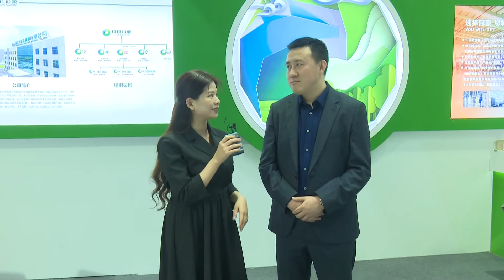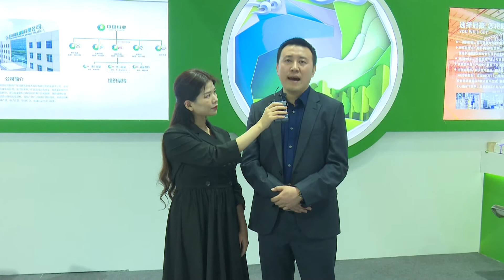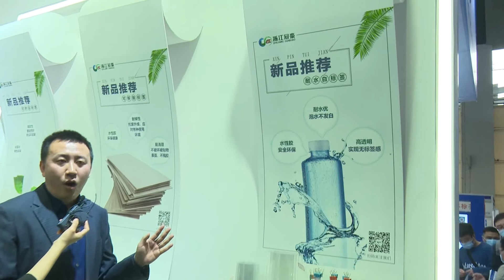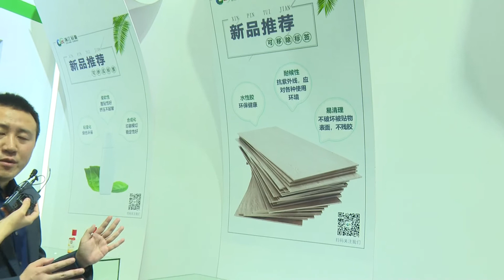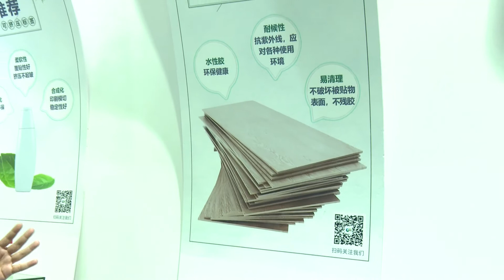【PFP Expo 2021 Live Streaming】ZHEJIANG GUANHAO NEW MATERIAL CO., LTD.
浙江冠豪新材料有限公司ZHEJIANG GUANHAO NEW MATERIAL CO., LTD.

Zhejiang Guanhao New Material Co., Ltd. is established as a wholly-owned subsidiary of the listed company Guangdong Guanhao High-tech Co., Ltd. held by the Central Enterprise China Paper Investment Co., Ltd.. It provides innovative impetus, honest management, and rigorous production. With advanced R&D technology and production equipment, it provides high quality labels and packaging materials for customers. The quality of Zhejiang Guanhao New Materials Co., Ltd. has a good reputation in the industry, widely used in different industries and product markets, such as fast food and beverage products, daily household appliances, health care products, electronic equipment, logistics industry, transportation and Chemical industry, etc.
We provide high-quality equipment, leading technology, flexible production and strong sale and service systems. We shall continue to adhere to the concept of ""innovation"", ""green"", ""sharing"", and ""win-win"" in manufacture and service. With a sincere service attitude, advanced production technology, we shall bring customers a pleasant product experience and share with customers a fruitful future.
浙江冠豪新材料有限公司是央企中国纸业控股的广东冠豪高新技术股份有限公司的全资子公司，是标签材料制造行业的公司。浙江冠豪致力于发展成为高标准、高质量的现代化一流企业，打造中国标签材料制造的民族航母。浙江冠豪新材料有限公司勇于开拓创新、秉持诚信经营、精益生产理念，为广大用户专业提供高品质标签和包装材料。我司产品广泛应用于各种行业和产品市场，如食品饮料快速消费产品、日化家电产品、医疗保健产品、电子设备、物流行业、交通以及化工行业等。选择冠豪，您将获得，一流的设备，国内外最为先进的涂布生产线，年产能达7亿平方米；领先的技术，高水平的研发团队，每年技术研发投入7500万元，获得多项国家发明专利和科学技术奖项；灵活的生产，产品品类齐全，可满足客户多方面的供货需求；优质的产品，严把生产质量，水分连续检测及纸病检测拍照系统；出色的服务，强大且完善的销售服务体系，主要大中城市均设有销售网点或分切配送中心。我们将继续坚持“创新”、“环保”、“分享”、“共赢”的生产与服务理念，以挚诚的服务态度以及领先的生产技术，带给客户一流的产品体验，与客户共享更丰硕的未来成果。

1. Daily chemical products are closely related to daily life, mainly covering the personal care, fabric care and other products. The label allows the product to perfectly interpret the brand culture, enjoy high-quality products, and taste the charm of packaging.
2. Label makes a better life quality. Every label innovation in the food and beverage industry brings surprises. Through the design of the bottle and the label, it brings a brand new experience to customers.
3. Labels with clear guidelines and instructions on drags packaging are more assured.
1、日化标签为生活添彩，日化用品与日常生活息息相关，主要涵盖个人洗护、织物洗护等产品，标签让产品完美诠释传递品牌文化，享用优质产品，品味包装的魅力。
2、标签让“吃喝”高大上，吃和喝是追求美好生活的基础，食品饮料行业每一次创新都带来惊喜，通过瓶身的设计、标签的设计给客户带来全新的体验，鲜明的产品特色加上有趣的设计灵魂，激发味蕾。
3、贴心服务，“药品”更放心，药品从来都不是为了包装，简单有效，使指引和说明更清晰，才会更放心。